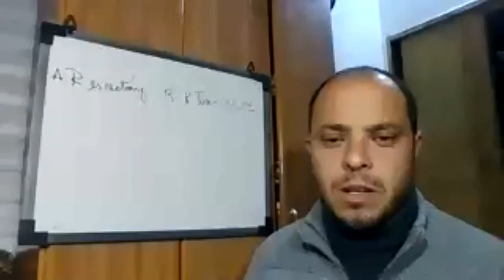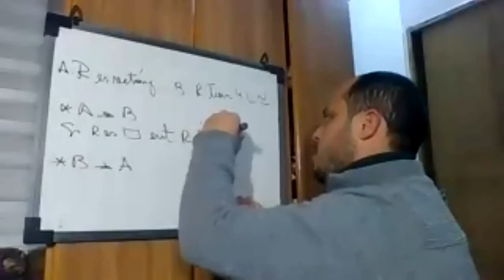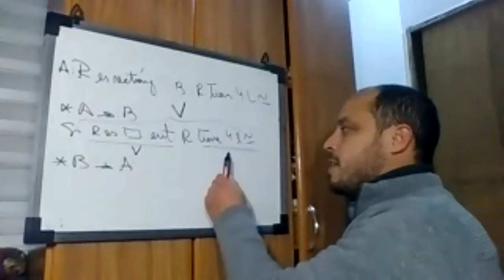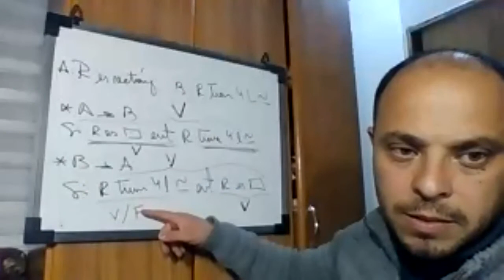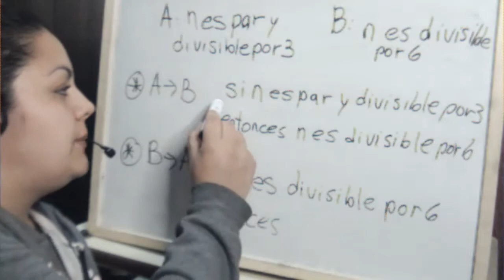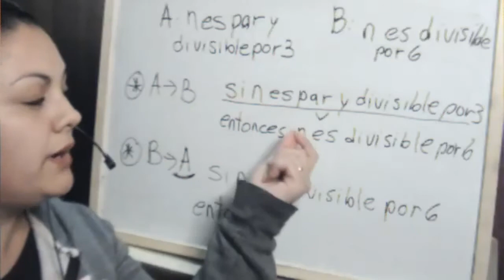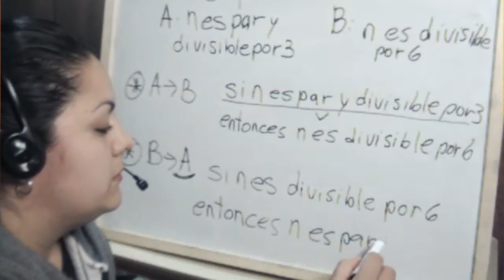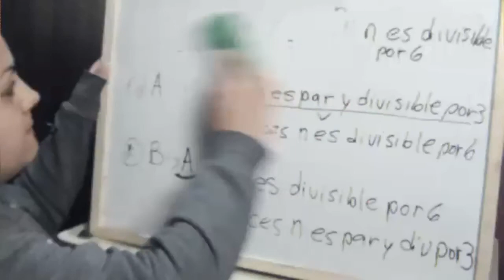Ejercicio Condicion necesaria y suficiente 2